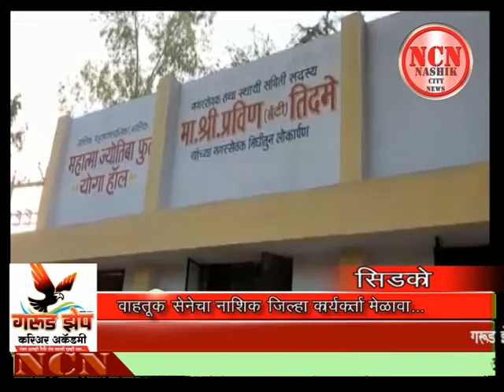वाहतूक सेनेचा नाशिक जिल्हा कार्यकर्ता मेळावा...सिडको